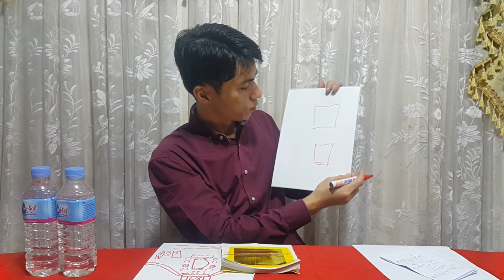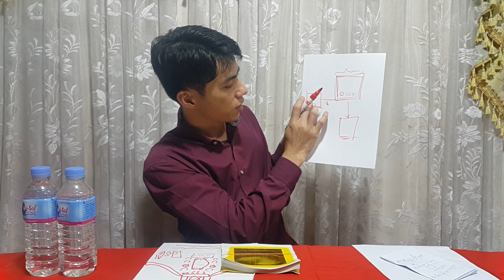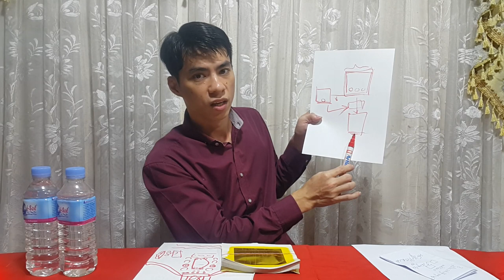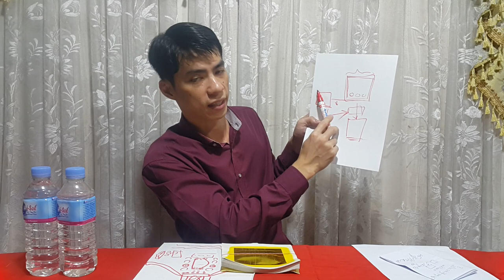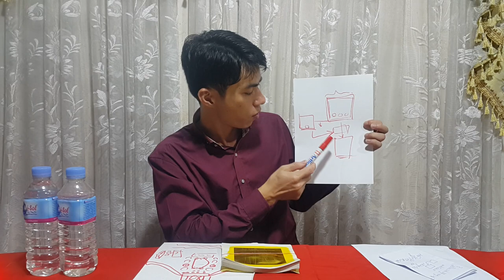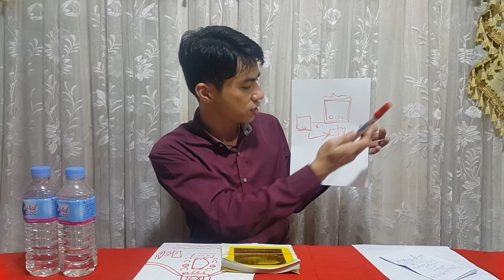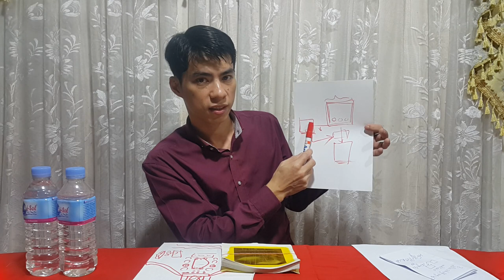សែនឆេងម៉េងថ្ងៃណាល្អ វគ្គ9 អ្នកសែនឆេងម៉េងឆ្នាំដំបូងត្រូវធ្វើសែនយ៉ាងម៉េច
ឆ្នាំ2020នេះថ្ងែដែលសែនឆេងម៉េងហុងស៊ុយល្អគឺ
អ្នកមានធាតុដី ថ្ងៃទី27ខែមីនា ឆ្នាំ2020 វេលាម៉ោង 9-11 ព្រឹក
អ្នកមានធាតុមាស ថ្ងៃទី29ខែមីនា ឆ្នាំ2020 វេលាម៉ោង 7-9 ព្រឹក
អ្នកមានធាតុទឹក ថ្ងៃទី31ខែមីនា ឆ្នាំ2020 វេលាម៉ោង 9-11 ព្រឹក
អ្នកមានធាតុឈើ ថ្ងៃទី1ខែមេសា ឆ្នាំ2020 វេលាម៉ោង 9-11 ព្រឹក
អ្នកមានធាតុឈើ ថ្ងៃទី2ខែមេសា ឆ្នាំ2020 វេលាម៉ោង 7-9 ព្រឹក
(ចំពោះអ្នកមានធាតុឈើសែនថ្ងៃទី2ខែមេសា ឆ្នាំ2020ល្អជាងថ្ងៃទី1ខែមេសា ឆ្នាំ2020)
 អ្នកមានធាតុភ្លើង ថ្ងៃទី4ខែមេសា ឆ្នាំ2020 វេលាម៉ោង 9-11 ព្រឹក

Official Name
 Qingming Jie (清明节) Tomb Sweeping Day (掃墳節) Ching Ming Festival (清明節) The Qingming or Ching Ming festival, also known as Tomb-Sweeping Day in English.